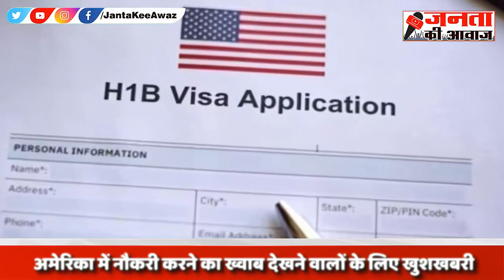H-1B Visa Registration : अमेरिका में वीजा के लिए रजिस्ट्रेशन, जानिए पूरी प्रक्रिया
अमेरिका में नौकरी करने का ख्वाब देखने वालों के लिए बड़ी खुशखबरी है. अब आपको अमेरिकी वीजा के लिए लंबा इंतजार करने की जरूरत नहीं है. आपको बता दें कि यूएस सिटिजनशिप एंड इमिग्रेशन सर्विसेज के नोटिस के अनुसार 2024 H-1B कैप के लिए रजिस्ट्रेशन 1 से 17 मार्च तक खुला रहेगा. इस दौरान आप वीजा अप्लाई करने के लिए ऑनलाइन एच-1बी रजिस्ट्रेशन सर्विस का इस्तेमाल कर सकते हैं. इस सर्विस के तहत आप रजिस्ट्रेशन पूरा करके सबमिट कर सकते हैं. रजिस्ट्रेशन के लिए आपको 10 डॉलर यानी (करीब 815 रुपये) रजिस्ट्रेशन फीस की पेमेंट करनी होगी.

There is great news for those who dream of working in America. Now you do not need to wait long for US Visa. Let us tell you that according to the notice of US Citizenship and Immigration Services, the registration for 2024 H-1B cap will be open from March 1 to 17. In the meantime, you can use the online H-1B registration service to apply for a visa. Under this service, you can submit after completing the registration. For registration, you will have to pay a registration fee of $10 i.e. (about Rs.815).

 ऐसे करें H-1B वीजा के लिए ऑनलाइन रजिस्ट्रेशन
रजिस्ट्रेशन के लिए आवेदन करने के लिए एक myUSCIC खाता बनाएं. आवेदक को 10 डॉलर की नॉन-रिफंडेबल राशि का भुगतान करना होगा. जो हम आपको स्क्रीन पर दिखा रहे है ये है लिंक
जो लोग अपना रजिस्ट्रेशन कर रहे हैं उन्हें "रजिस्ट्रेंट" अकाउंट का उपयोग करना होगा.
नया अकाउंट बनाने की प्रक्रिया 21 फरवरी को दोपहर से शुरू हुई थी. खाता बनाने के बाद, प्रतिनिधि किसी भी समय अपने खातों में क्लाइंट्स को जोड़ सकते हैं.
हालांकि, क्लाइंट्स की जानकारी दर्ज करने के लिए प्रतिनिधियों और रजिस्टर करने वालों को 1 मार्च तक इंतजार करना होगा. बाद में, उन्हें हर एक क्लाइंट के लिए 10 डॉलर का पंजीकरण शुल्क जमा करना होगा.

अंतिम भुगतान तक अकाउंट के माध्यम से ड्राफ्ट के रूप में जानकारी को एडिट करना, तैयार करना और स्टोर करना संभव होगा.
अधिसूचना में कहा गया है कि अमेरिकी सरकार 31 मार्च तक खाताधारकों को अंतिम चयन के बारे में सूचित करेगी. एप्रुवल मिलने के बाद, आवेदकों को USCIS को अपनी फॉर्मल और डिटेल्ड H-1B पेटिशन प्रस्तुत करनी होती हैं, जो 90 दिनों में पूरी होनी चाहिए.

How to register online for H-1B visa
Create a myUSCIC account to apply for registration. The applicant has to pay a non-refundable amount of $10. What we are showing you on the screen is the
Those who are doing their registration have to use the "Registrant" account.
The process of creating a new account started on February 21 from noon. After account creation, reps can add clients to their accounts at any time.
However, representatives and registrants will have to wait till March 1 to enter the details of clients. Afterwards, they need to pay a $10 registration fee for each client.

It will be possible to edit, prepare and store the information in draft form through the account till the final payment.
The notification states that the US government will notify the account holders about the final selection by March 31. Once approved, applicants must submit their formal and detailed H-1B petitions to USCIS, which must be completed within 90 days.

 / jantakeeawaz  Click here to check Playlists of our new videos :

 / jantakeeawa.  .